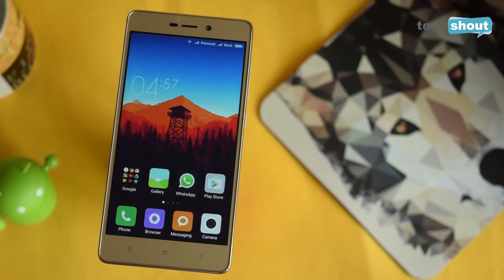Welcome to the TechShout YouTube Channel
TechShout.com showcases the latest tech with news, reviews and detailed analysis of current topics. It serves as an essential resource for both professionals as well as for end users.

Subscribe to our channel to receive a regular dose of high-quality videos that will include the reviews of the latest gadgets out there, unboxings and hands on clips of your favorite gadgets and more.